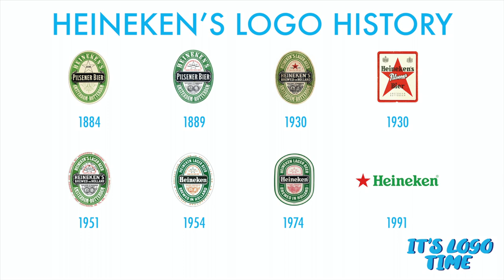HEINEKEN - IT'S LOGO TIME EP.15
Oggi ripercorriamo la storia dell'azienda olandese HEINEKEN e dell' evoluzione delle sue etichette e loghi. CHEERS a tutti.